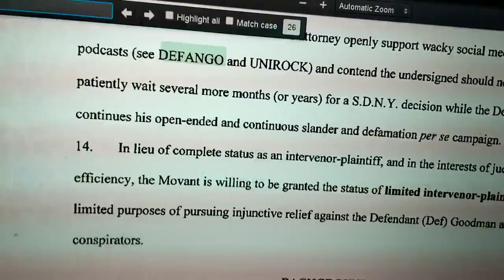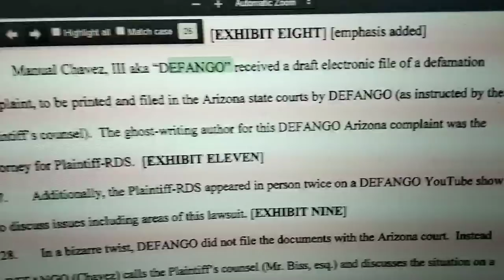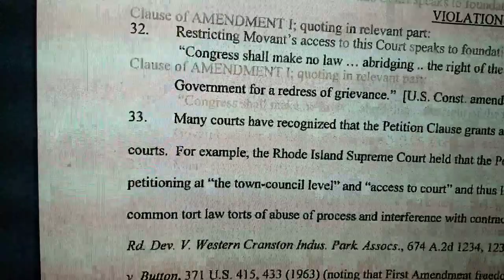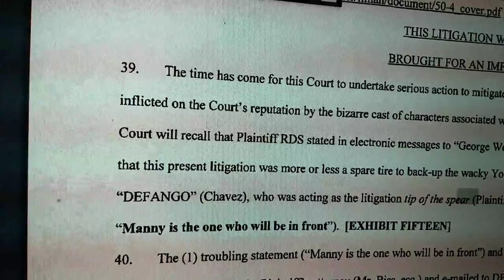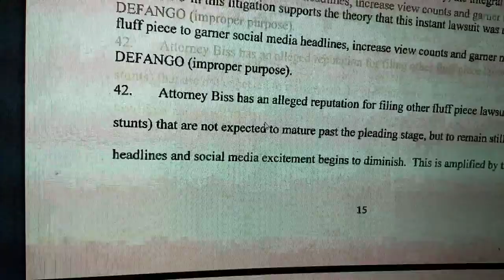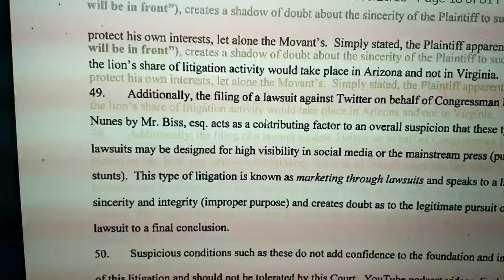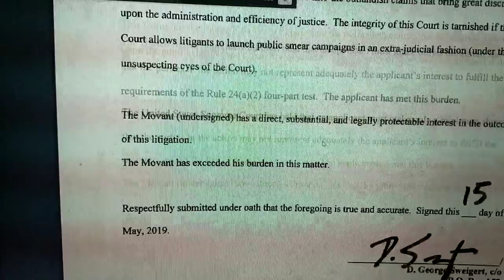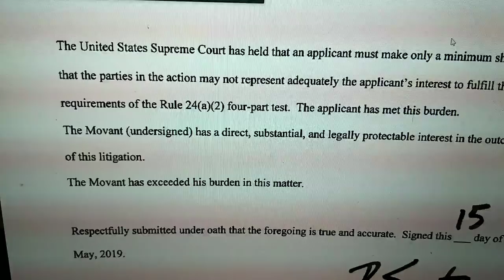Acton + RDS Vs Goodman : monkey business with UNIrock and defango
Well looks like defango in uni Rock showed up in the RDS lawsuit. that means they're both named in federal court as being monkey Business people on the internet. To make matters worse Steve out rim decided to publish a summary leading up to all of the events. really all it shows is that once again somebody was trying to get defango to do something pretty crazy it is decided not to do it.